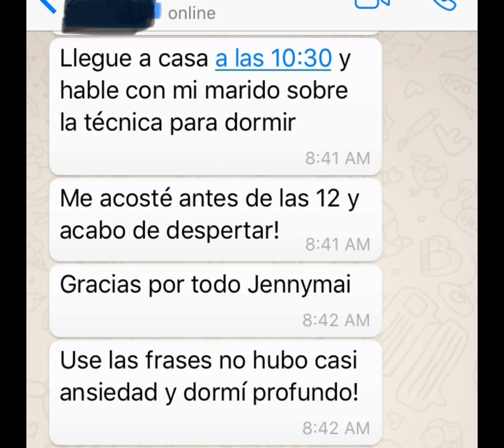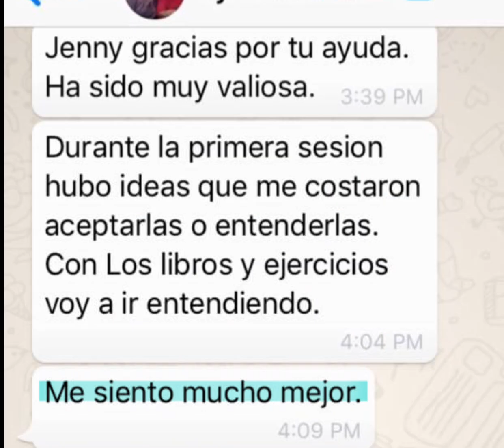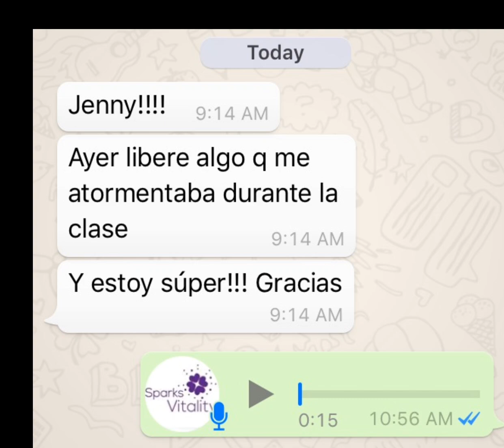Feedbacks de sesiones de consejería y cursos de Transformación interior 😀💜💜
"Tal vez vengas con los ojos arrasados en lágrimas, mas óyele decir: "Hermano mío, santo Hijo de Dios, contempla tu sueño fútil en el que sólo algo así podría ocurrir". Y saldrás del instante santo riendo, con tu risa y la de tu hermano unida a la de Él."  Un Curso de Milagros, 27-VIII-9-6

Jenny Soler - Fundadora y profesora de los cursos de SparksVitality® Educación en nutrición y vitalidad física y espiritual.

Actualmente ofrecemos 24 cursos diferentes y muchos servicios personalizados.